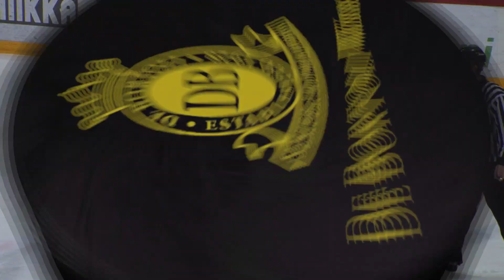Sport - Jukurit 22.3.2014 7. puolivälierä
selostus: Toni Lönnroos
kommentaattori: Harri Hietanen
Sport Media Team/Siltaloppi Productions